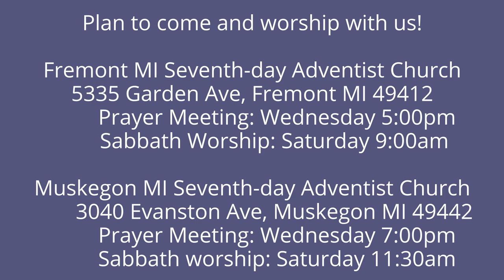The Lamentations of Jeremiah 2:1-3 Cast Down from Heaven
How can it be that God loves His people when He is so angry with them?